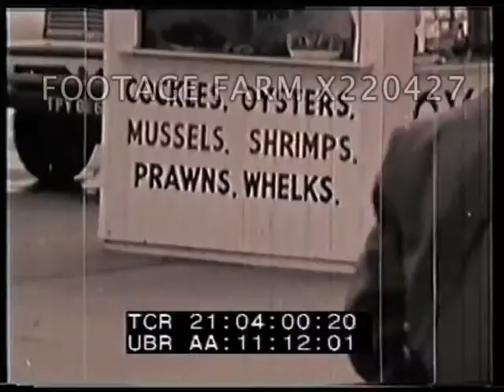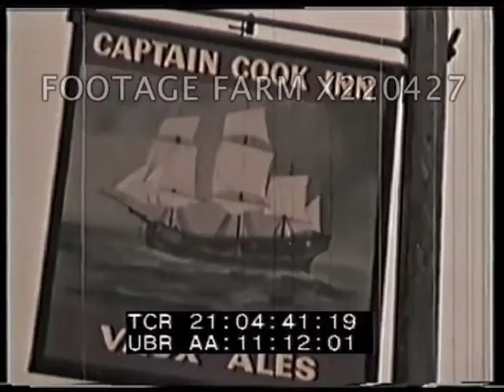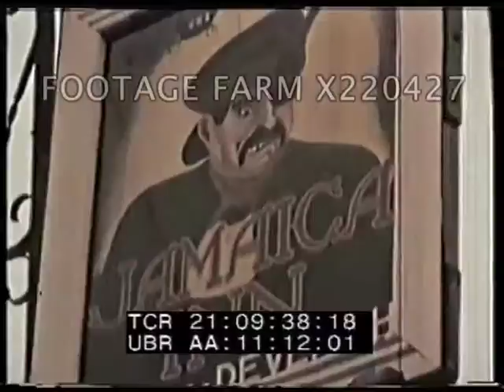Wings to Great Britain 1/2 - 220427-01X | Footage Farm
Wheat field; waves crash on rocky shore, Shakespeare statue, Admiral Nelson’s Victory ship in Portsmouth. Leisure sailing at Cowes, Isle of Wight & British tourists watch.
21:02:55  Miniature sail boats & kites at Hyde Park.  Fishermen in Penzance, Cornwall.  Seal & fishing in Hebrides.  Cockles & oysters stand & fishermen  at Land’s End.  Pub signs.  Idyllic English countryside, POV car through old villages  (Devon, Yorkshire) Folk dance.
21:06:20  Boat dock & swan.  Lakes & rivers; Avon river; Stratford-Upon-Avon & Shakespeare statue; Cutty Sark. Thatched roof cottage & garden; street scenes.  Schoolboys on road.  Sheep farmer.  Nottingham forest; Cutty Sark; cemetery in mist.   Farm courtyard.
21:09:37  Sign ‘Jamaica Inn”.  Night in amusement park, rides & merry-go--round, automata & steam engine.  Bicycle race and support team on roadside.  Common Riding: Scottish army parade in small town.  Tourists on ponies in countryside.  Hadrian’s Roman wall across field.